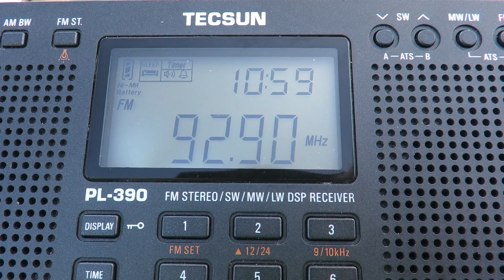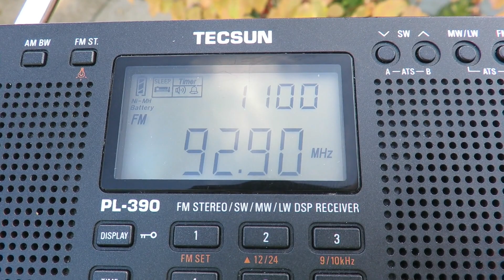92.9 MHz BBC Radio 4 with Big Ben official return heard live - 13th November 2022 1100 hrs UTC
Reception of BBC Radio 4 on 92.9 MHz through the local Rowridge relay & the sound of Big Ben officially returning to ring the bells during Remembrance Sunday. For DXers outside the UK, Big Ben has a sort of close association with the BBC World Service. Big Ben had been out of action for a few years due to maintenance.
Received in Winchester, UK on 13th November 2022 @ 1100 hrs UTC with a Tecsun PL-390 outdoors.